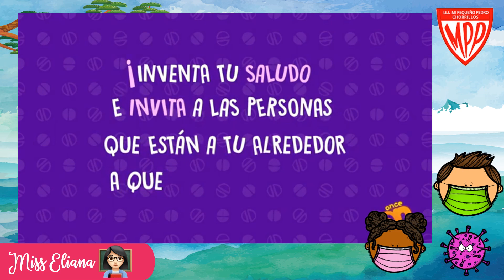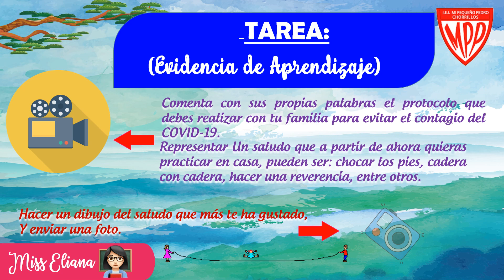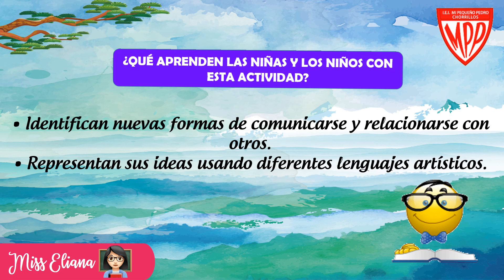Nos comunicamos de nuevas maneras 🤗- Aprendo en casa 📺- Miss Eliana 03-08-2020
Propósito de la semana:

Que las niñas y los niños tengan la oportunidad de reconocer, explorar y expresar sus emociones en un contexto  en  el  que  muchas  formas  de  relacionarnos  han  cambiado  debido  a  la  emergencia  sanitaria.  Estas nuevas situaciones generan emociones que pueden producir conflictos que necesitan ser resueltos con el acompañamiento de los adultos, escuchando y ayudando a poner en palabras las emociones e ideas de las niñas y los niños, para establecer acuerdos que favorezcan el bien común.